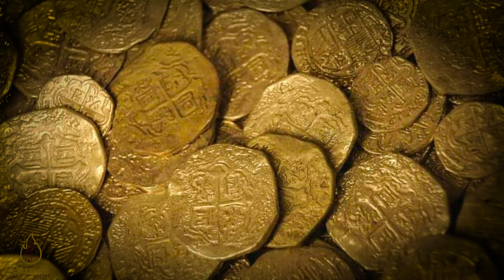QUERÍA SABER UBICACIÓN DE UN GRAN TESORO, Y SE CASÓ POR INTERES, NADIE ESPERABA LO QUE PASÓ DESPUES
LA HISTORIA DE UNA MUJER QUE SE CASARÍA CON MILLONARIO  CAZATESOROS SOLO PARA SABER EL LUGAR EXACTO DE UN BARCO ESPAÑOL PERDIDO.. CON UN FINAL INESPERADO..